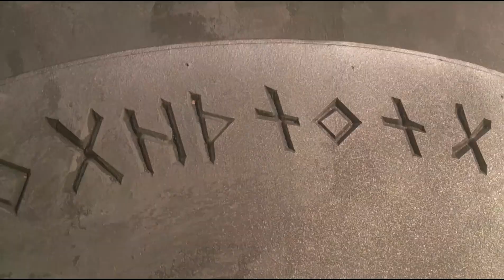London walks - Finding Thors hammer!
On the way to work I saw this! No.15
Thors Hammer.
I found this huge hammer from the London premier of "Thor - the dark world" on an industrial estate in west London.
Filmed on a Sony Xperia T.